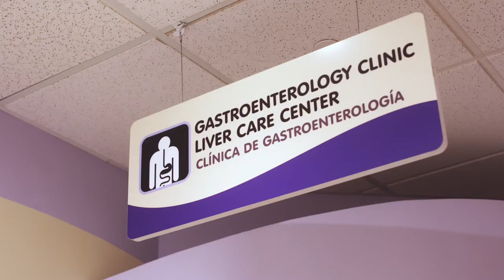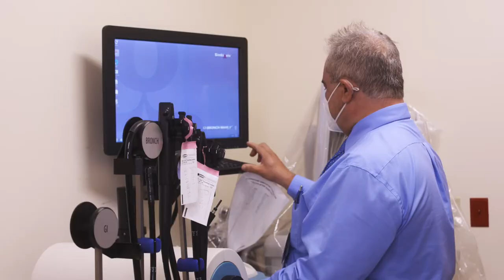Meet the Experts: Thomas Attard, MD, FAAP, FACG - Gastroenterology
Dr. Thomas Attard, MD, FAAP, FACG, Pediatric Gastroenterologist and Polyposis Center Medical Director at Children's Mercy Kansas City, discusses his work with hereditary polyposis patients and those who may need advanced polyposis techniques, including endoscopy into the small intestine. He and his team develop strategies to find polyps or other abnormalities before they have the chance to become symptomatic or more serious.